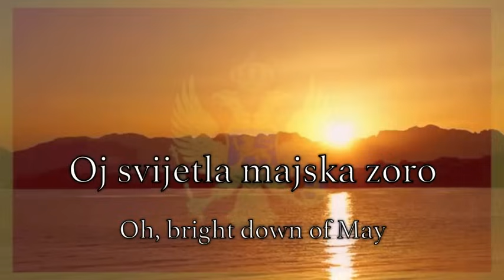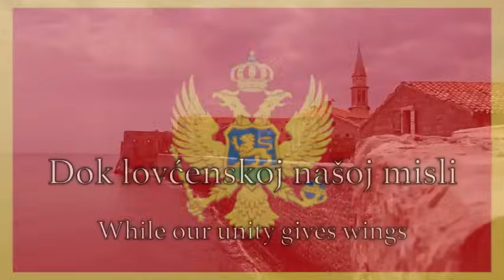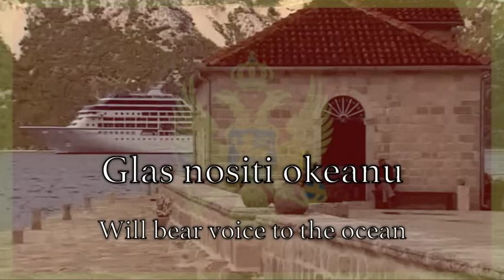National Anthem: Montenegro - Oj, svijetla majska zoro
"Oj, svijetla majska zoro" (Montenegrin Cyrillic: „Ој, свијетла мајска зоро”, trans. "Oh, Bright Dawn of May") is the official National anthem of Montenegro adopted in 2004. Before becoming the anthem, it was a popular folk song, with many variations of its text. The oldest one is dated to the 2nd half of the 19th century, known as "Oh, Bright Dawn of Heroism, oh!", a popular Montenegrin folk song.